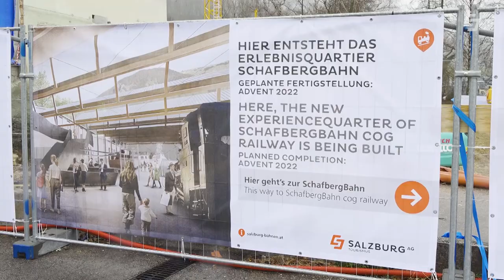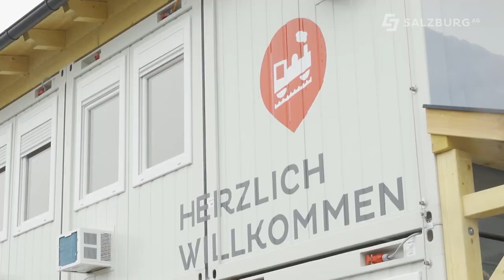Jetzt geht's los - Spatenstich ErlebnisQuartier SchafbergBahn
Am 12. April 2021, nahmen Landeshauptmann Thomas Stelzer (Oberösterreich), Landeshauptmann Wilfried Haslauer (Salzburg), Bürgermeister Franz Eisl (Gemeinde St. Wolfgang), Vorstandssprecher Leonhard Schitter und Vorständin Brigitte Bach (Salzburg AG) sowie die Geschäftsführer der Salzburg AG Tourismus Daniela Kinz und Mario Mischelin den Spatenstich zum Neubau des ErlebnisQuartiers SchafbergBahn in St. Wolfgang vor. Bis Ende 2022 wird die Talstation SchafbergBahn vom reinen Bahnhof zu einem ErlebnisQuartier mit Museum, Shop, Restaurant und Veranstaltungszone neu gebaut - und das bei ungestörtem Betrieb während der gesamten Bauphase.